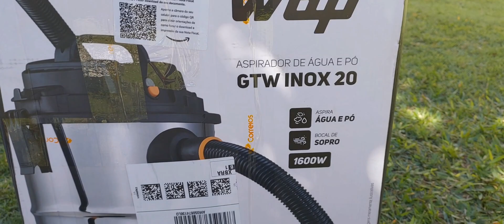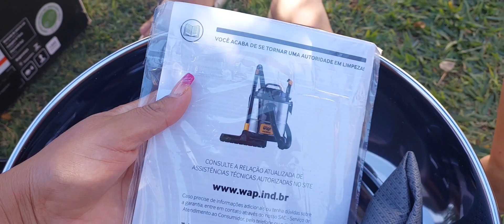ASPIRADOR DE ÁGUA E PÓ GTW INOX 20 - WAP 1600W - VALE A PENA ?